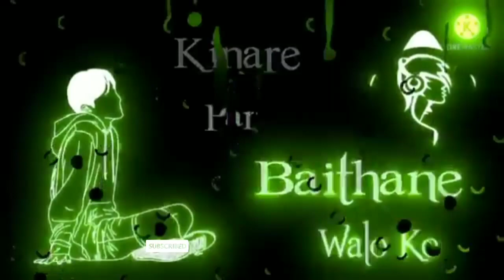Sapne bade hote hai jinake unako din ke sath || attitude👥 shayari|| sad status🔰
VIDEO TITLE

please 🙏 support ❤️❤️❤️

ABOUT VIDEO -
made by -

KINEMASTER
NODEVIDEO

ABOUT PHONE 📱-

2022 school status
badboy school life status
4k black screen status
WhatsApp status
instagram status
Facebook status
trending status
breakup status
blac kstatus
sad status
love status

Boy Attitude Shayari | Black Screen Status | Instagram Trending Status | Alight Motion Status | sad love Status

jai_rathor_18

THANKS AND LOVE YOU ALL FRIENDS ❤️❤️❤️